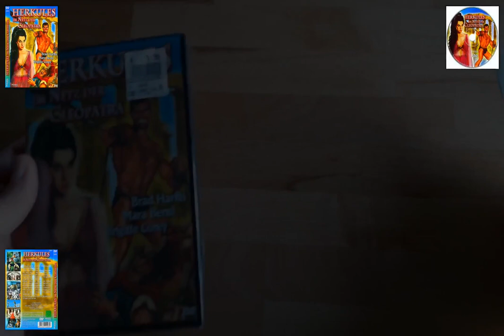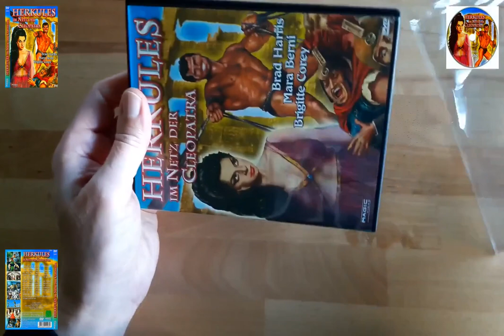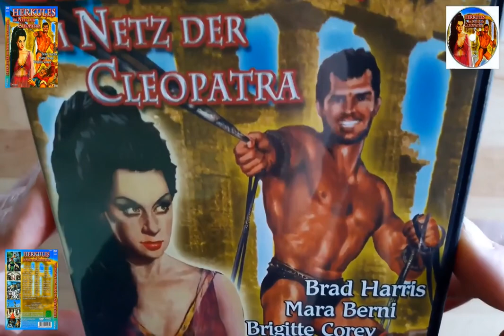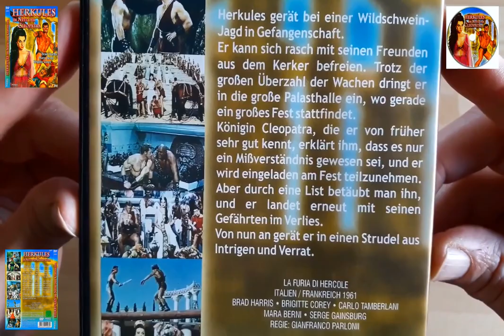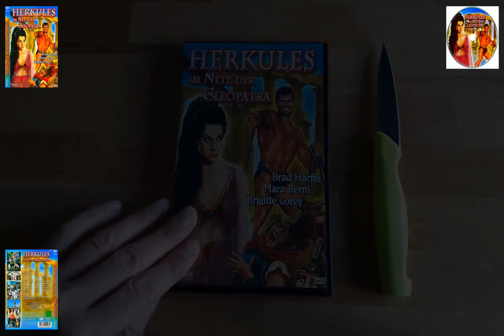▶Herkules Im Netz Der Cleopatra◀DVD unboxing, movie, cinema, Brad Harris, Mara Berni, collection,Rom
Herkules im Netz der Cleopatra Movie produced 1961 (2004) for DVD-player.
1. ENGLISH:
Unfortunately, noticeably fewer and fewer 3D films are being produced, which is why we are now also presenting our giant 3D Blu-ray Collection here (as well as occasionally 2D Bluray films and DVDs). All in addition to our 3D VIEW-MASTER Sets and Reels.
Let's see if we get to 1,000 Blu-ray/DVD movies or even more?
TIP on the side: Please also look at our older videos, so you give us even more motivation to continue here and to keep bringing in new things. Comments to the 3D-Movies are very welcome.
Have fun to all 3D film fans and to all those who will be,
Susie and John
2. DEUTSCH:
Leider werden z. Zt. auffallend weniger 3D-Filme produziert, daher stellen wir hier (zu unseren 3D VIEW-MASTER Bildscheiben) jetzt auch noch unsere riesige 3D Blu-ray Sammlung vor (sowie vereinzelt auch 2D-Bluray-Filme und DVD´s).
Mal sehen ob wir auf 1.000 Blu-ray Filme oder noch mehr kommen werden?
TIPP am Rande: Schaut Euch bitte auch unsere älteren Videos an, somit gebt Ihr uns noch mehr Motivation hier weiterzumachen und auch immer weiter Neues einzubringen. Eure Kommentare
zu den jeweiligen 3D-Flimen sind uns sehr willkommen.
Viel Spass an alle 3D-Film-Fans und an all diejenigen, die es noch werden,
Susi und John

Blockbuster,Movie,Film,Bluray,Blu-ray,Cinema,Kino,Fernsehen,Streifen,Filmstreifen,3D,
3-D,Dreidimensional,Stereoscope,Stereo,Audio,auspacken,unboxing,virtual,reality,VR,DVD,
Jewel Case,Collection,Sammlung,SciFi,Science Fiction,Cinemathek,Filmsammlung,virtual reality,real 3D,Real 3-D,Horror,Krimi,Crime,Real,Stereoscopy,Stereoscopie,DVD,vhs,cassette